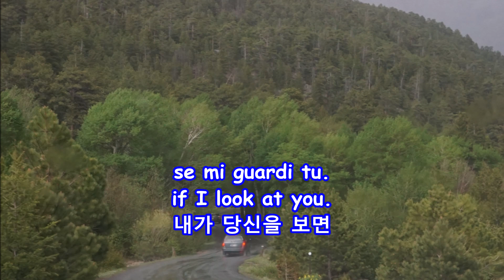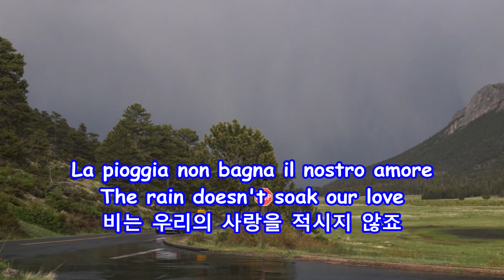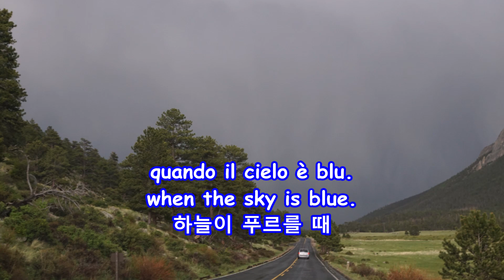La pioggia(The Rain) - Gigliola Cinquetti : with Lyrics(Italian/English/가사번역)|| Rocky Mountain 2016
La pioggia(The Rain)
Gigliola Cinquetti